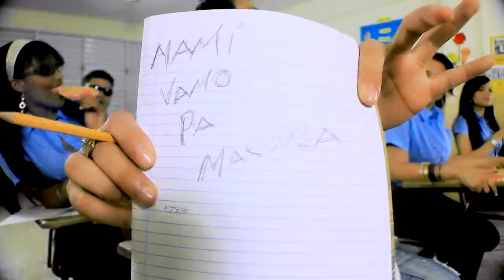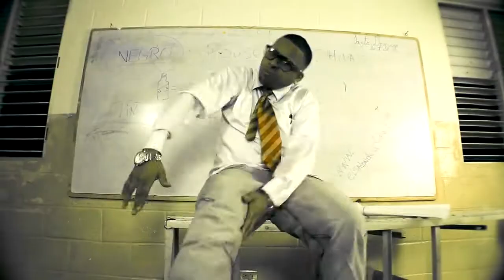Nipo Ft. Paramba - Tinte, Tarjeta y Cabaña (Official Video) Full HD